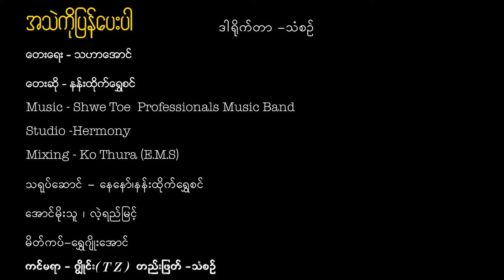A Thel Ko Pyan Pay Par - Nann Htike Shwe Sin အသဲကိုပြန်ပေးပါ - နန်းထိုက်ရွှေစင် [Official MV]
Song Name - A Thel Ko Pyan Pay Par
Artist            - Nann Htike Shwe Sin
Composer   - Tha Har Aung
Studio          - Hermony
Mixing - Ko Thura (E.M.S]
Producer - Nann Htike Shwe Sin
သရုပ်ဆောင် - နေနော် , နန်းထိုက်ရွှေစင် , အောင်မိုးသူ , လဲ့ရည်မြင့်
ဒါရိုက်တာ - သံစဉ်

1. A Thae Kwal Tl So Tar

2. A Chit Ko A Lwan Nae Pown

3. A Sin Pyay Par Say

4. A Chit Sit

5. Chit Thaw A Nu Panyar

6. Kout Site Ma Lay

7. Kyawe Lwint Myat Yay Chit Thet Thay

8. Ma Kwal Chin Pl Kwal Ya Top Ml

9. Naing Ngan Char Tl Chit Thu

10. Ta Mar Twe Cho Kae Lay Tha Lar

11. Tha Ti Ya Yin

12. Bal Lo Lu Gyi Lae